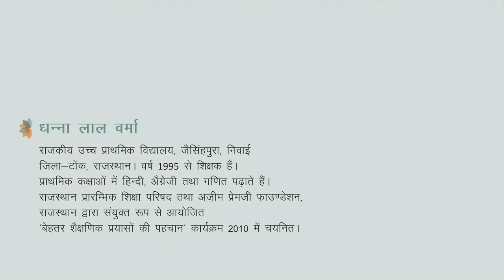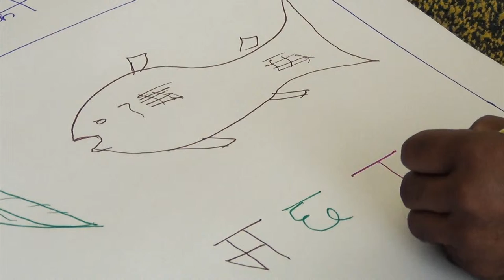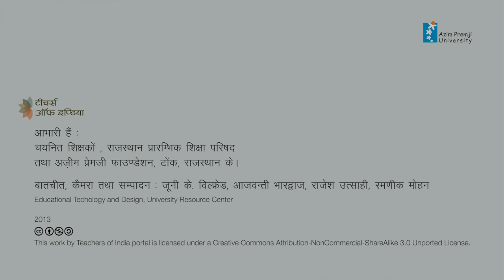Dhanna Lal Verma_tep_2010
धन्ना लाल वर्मा
राजकीय उच्च प्राथमिक विद्यालय,जैसिंहपुरा, निवाई,
जिला-टोंक, राजस्थान।
वर्ष 1995 से शिक्षक  हैं।
प्राथमिक कक्षाओं में हिन्दी, अँग्रेजी  तथा गणित पढ़ाते हैं।
राजस्थान प्रारम्भिक शिक्षा  परिषद तथा अज़ीम प्रेमजी फाउण्‍डेशन , राजस्थान द्वारा संयुक्त रूप से आयोजित बेहतर शैक्षणिक प्रयासों की पहचान कार्यक्रम 2010 में चयनित।